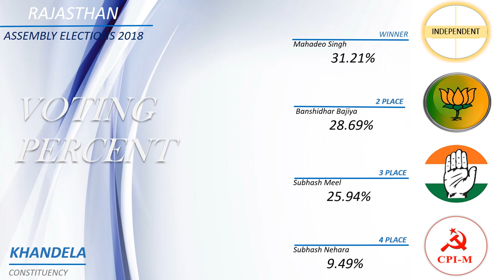KHANDELA Assembly Constituency